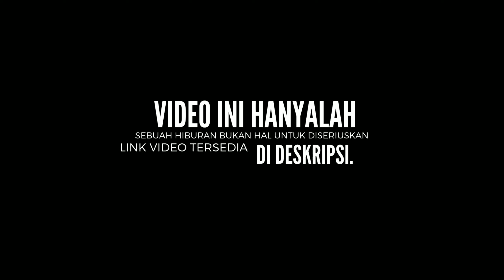Tara Arts clip : #22 NGISENGIN AMI, TAPI KENA ADIQ SENDIRI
CLIP DIATAS HANYALAH SEBUAH HIBURAN!

KETIKA SANG BOSS ATAU TARA ARTS MEMILIKI NIAT UNTUK MEMBUNUH AMI, EHHH MALAH SI GEMA YANG MASUK JEBAKAN TARA ARTS.

TARA ARTS : GUA PENGEN LEDAKIN AMI, KENAPA LU YANG MASUK??!!

Skuy tonton vidionya biar ga salah paham..

Jangan lupa buat support channel ini agar saya semakin semangat untuk membuar vidio vidio lainnya.